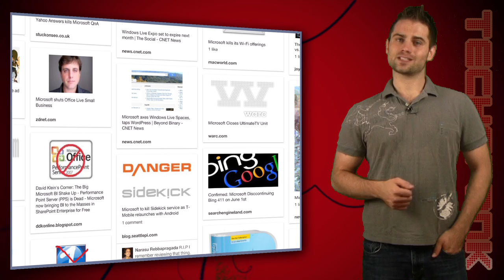Smart Headlights, Android Malware and More!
Just a little fun fact: we shoot this show the night before it goes live on the web. That just so happens to be the 4th of July! Yeah, so this one is kinda phoned in, deal with it. We'll tell you about some cool new ideas for headlights that prevent them from causing glare off rain drops. Also, a word of warning about some new Android malware. And finally, we'll tell you what you SHOULDN'T do if you're Microsoft's head of PR.